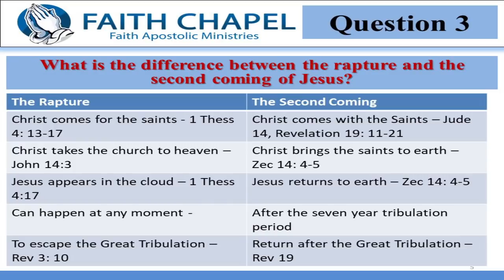January 31, 2021 Sunday Second Service [Bro. Royan Barnes]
Faith Chapel of Faith Apostolic Ministries Sunday Second Service, Kingston Jamaica